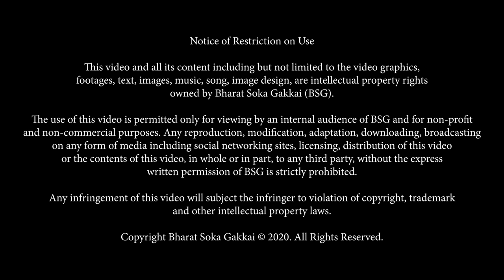INVINCIBLE FOREVER - Official Music Video | Bharat Soka Gakkai New Song | Commemorating May 3rd 2020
This is the official lyrical music video of “Invincible Forever” - the new song by Bharat Soka Gakkai, which is composed to commemorate May 3rd, 2020, the 60th Anniversary of Daisaku Ikeda being inaugurated as the third President of Soka Gakkai.

The song conveys the spirit of a person who has made a vow to create a new age of respect for all mankind by advancing forward together, spreading hope together, remaining undefeated together.